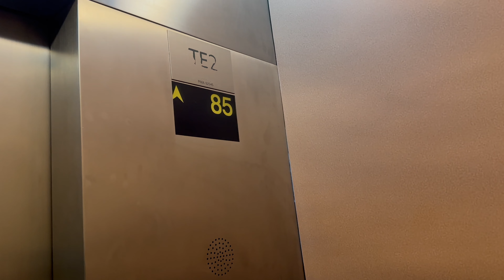Twin Towers Tour | Kuala Lumpur | Malaysia | 4K Video | Inigo Explores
Embarking on a breathtaking journey through the heart of Kuala Lumpur – The Twin Towers! 🌆🎥 Join me as I explore the iconic tower bridge, capturing the mesmerizing cityscape and the hustle below. But that's not all – I ascended to the top floor, standing at a towering 452 meters, to bring you exclusive views that will leave you breathless! 🏙️✨

Fun Facts:
1️⃣ The Petronas Twin Towers held the title of the world's tallest twin towers until 2004.
2️⃣ The skybridge, located on the 41st and 42nd floors, isn't directly anchored to the main structure but is instead designed to slide in and out to prevent it from breaking during high winds.
3️⃣ The towers showcase an incredible blend of modern architecture and Islamic geometric design, with the floor plan resembling an eight-pointed star.

Join me on this visual journey through one of the most iconic landmarks in the world!